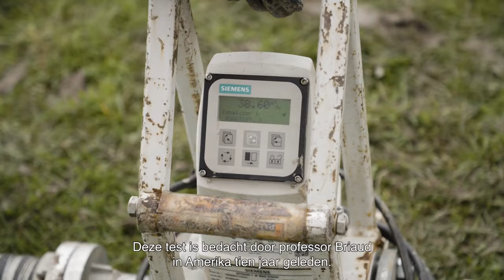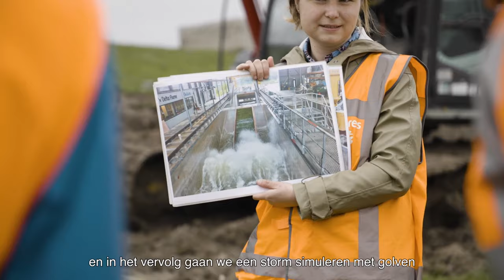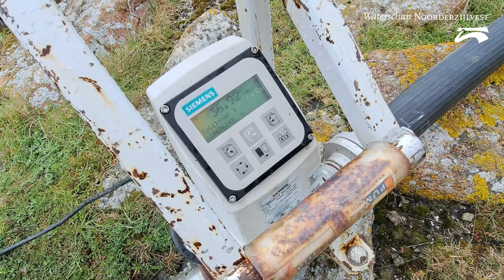Onderzoek Erodeerbaarheid Klei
In veel zeedijken zit een historische kleidijk verstopt. Waardevol, want het kan extra weerstand geven als de dijkbekleding door zware golfbelasting bezwijkt. Hoe kunnen we nu de hierin aanwezige klei classificeren en meenemen in de veiligheidsbeoordeling? Als waterschap voeren we proeven uit om een simpele methode te ontwikkelen die de erodeerbaarheid van verschillende soorten klei bepaalt. Resultaat is een rekeninstrument met een klein aantal eenvoudig te meten variabelen die de klei karakteriseren.